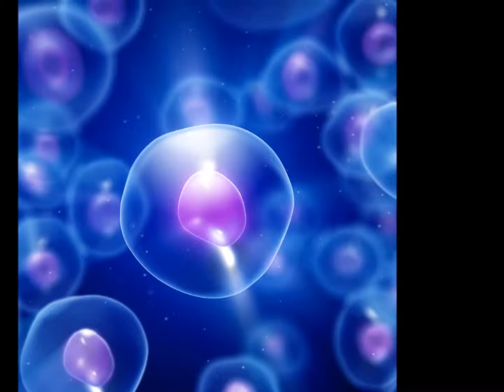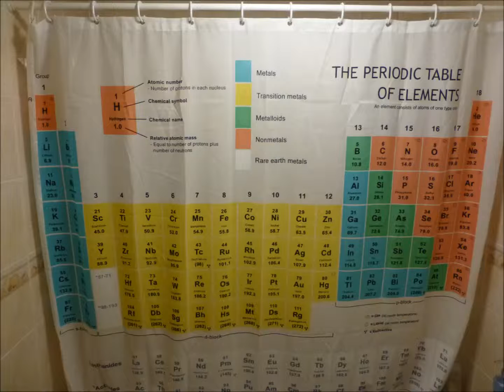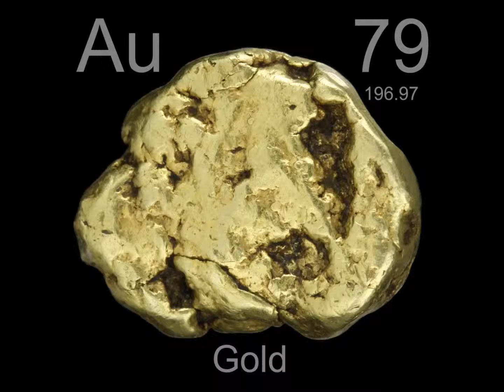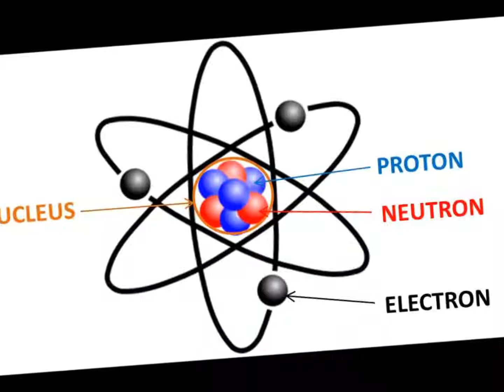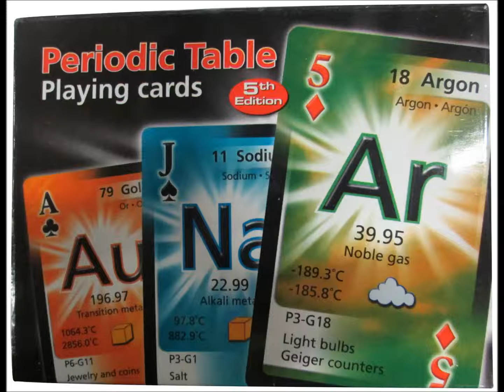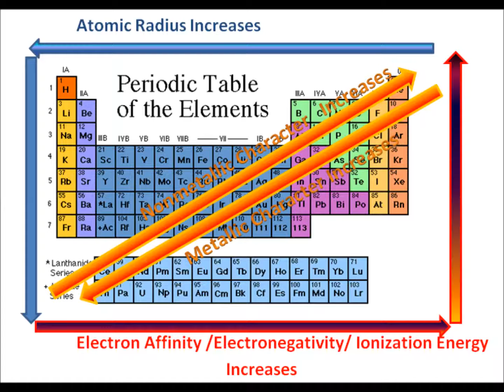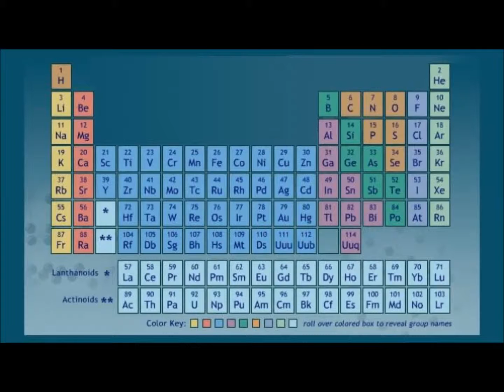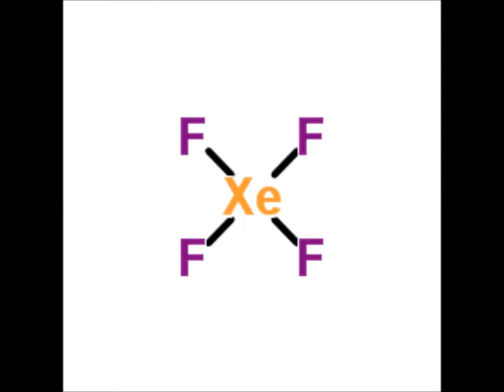Periodic Table with oliver Sacks 2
Video Presentation of Radio Lab's Story of the Development of the Periodic Chart by Oliver Sacks